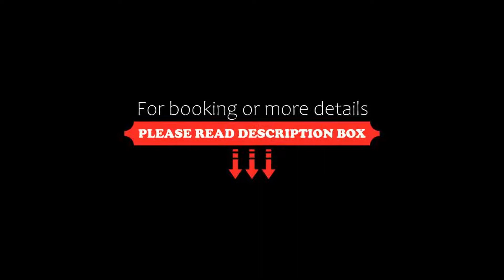Hotel Isa, Rome, Italy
About Property:
The Isa is a modern boutique hotel, completely non smoking. Located in the exclusive Prati district of Rome, it is a 15-minute walk from the Vatican along the banks of River Tiber. Rooms offer free Wi-Fi.
Hotel Isa features elegant lounge areas, and breakfast is served on the panoramic rooftop terrace. Rooms are all air-conditioned and come with slippers and hairdryer. Each room and each floor features a different design and decor.
The Pantheon and picturesque Piaz...
Property Type: Hotel
Address: Via Cicerone 39, Vaticano Prati, 00193 Rome, Italy
Searching For
1. Hotel Isa - Rome - Italy
2. Hotel Isa - Rome - Italy Address
3. Hotel Isa - Rome - Italy Rooms
4. Hotel Isa - Rome - Italy Amenities
5. Hotel Isa - Rome - Italy Offers and Deals
Audio Credit:
Track Title: Reasons To Hope
Artist: Reed Mathis